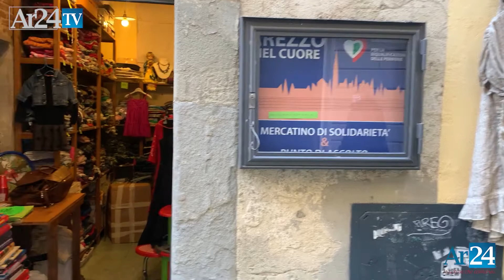Mery Cornacchini, il mercato di solidarietà